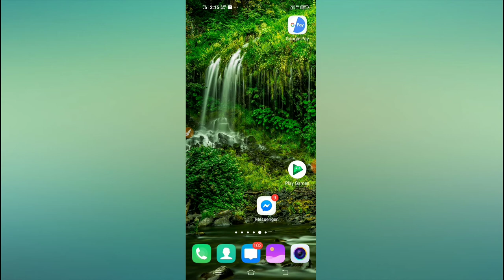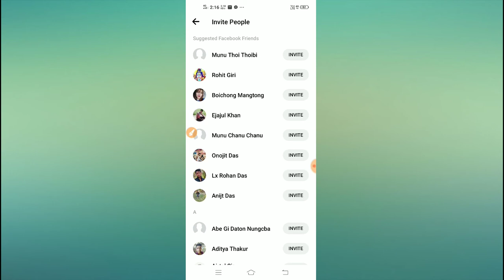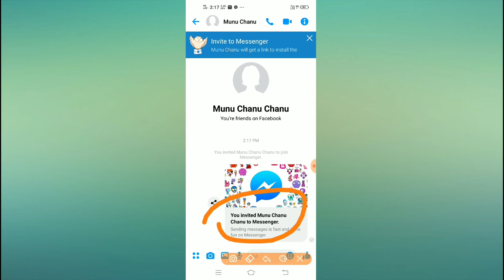How to invite your friends on messenger problem solved 2020